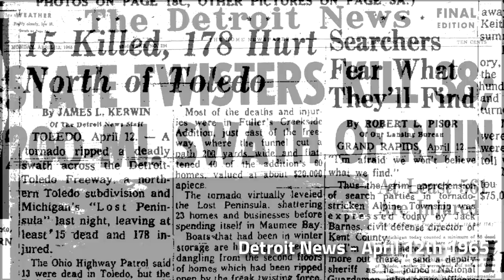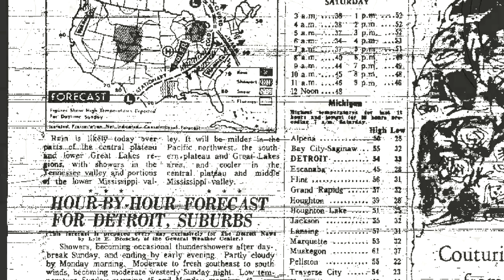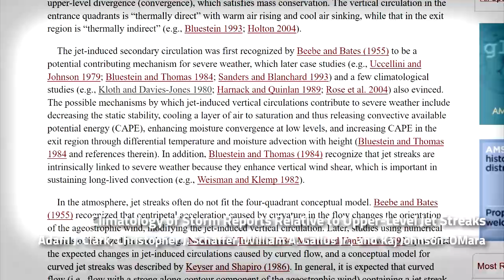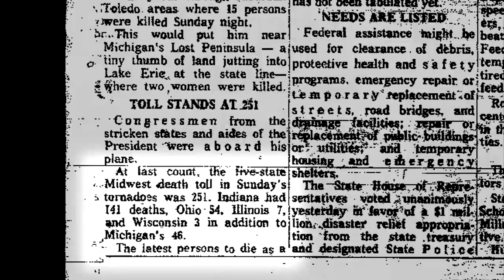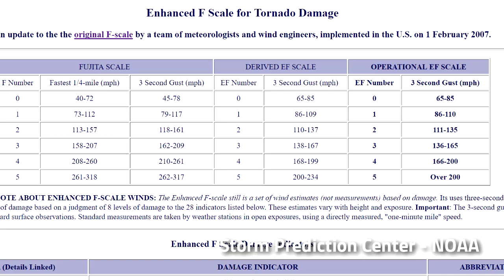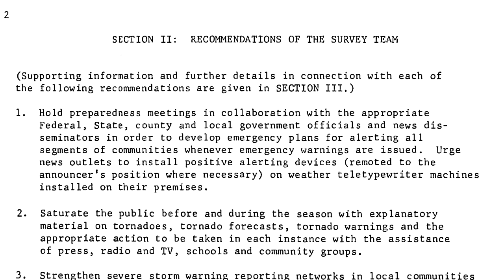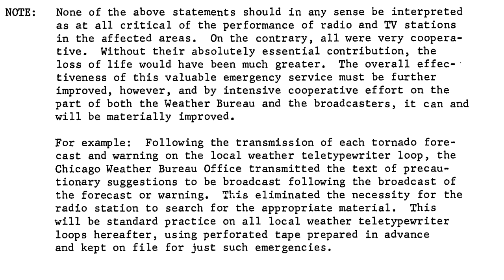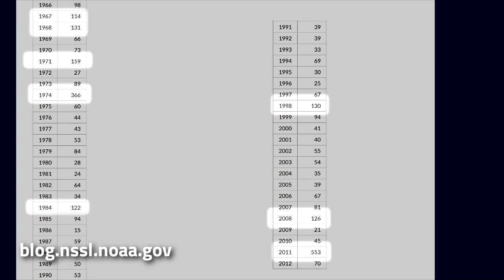Episode 002 - The Palm Sunday Outbreak and Severe Weather Communication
On April 11th 1965, data suggested two tornadoes moved north of Tecumseh Michigan.  By the end of that day, over 40 tornadoes had touched down across the great lakes region and over 200 people were killed.  However, the legacy of this event can be measured in the lives that were saved in the following decades.  I'm Jason and Michigan, this is your story.

References, in approximate order of appearance:

ESTIMATED WIND SPEEDS OF THE PALM SUNDAY TORNADOES - Tetsuya Fujita April 1967 - Texas Digital Library

Climatology of Storm Reports Relative to Upper-Level Jet Streaks
Adam J. Clark, Christopher J. Schaffer, William A. Gallus Jr., and Kaj Johnson-O’Mara

Aerial Survey of the Palm Sunday Tornadoes of April 11, 1965 – Tetsuya(Ted) Fujita Texas Digital Libray

Other Documentaries and Sources on the Palm Sunday Outbreak